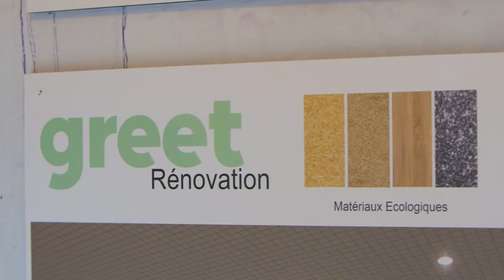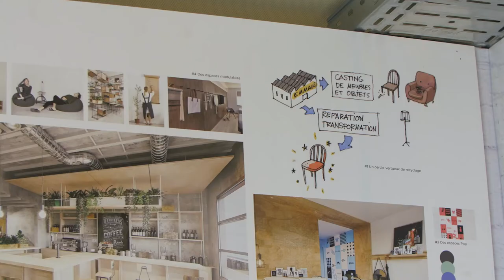Le métier de responsable de la marque Greet au sein du groupe Accor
Pascal Guémené vous présente son métier de responsable de la marque Greet au sein du groupe ACCOR.